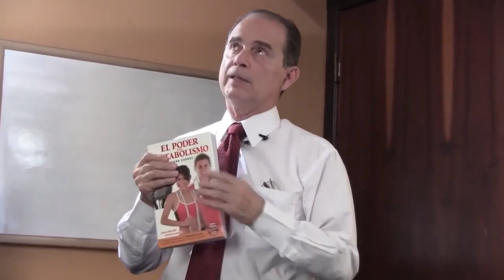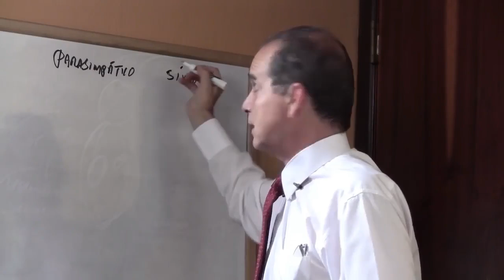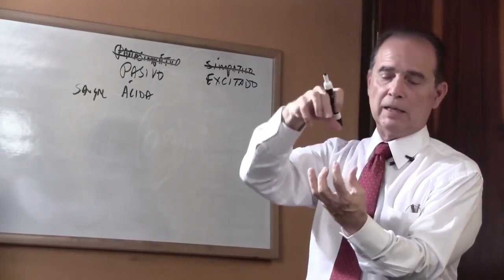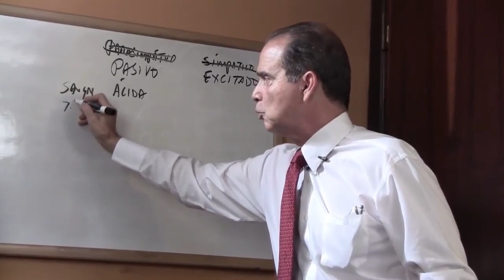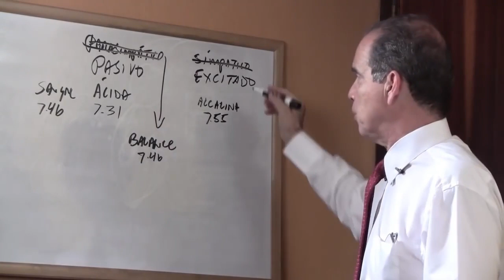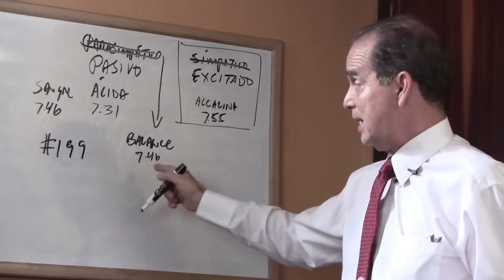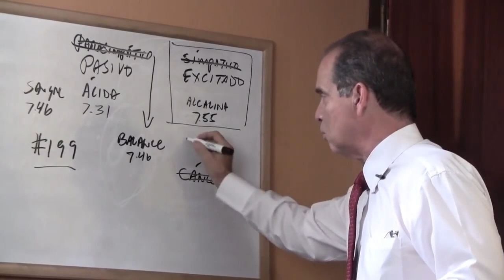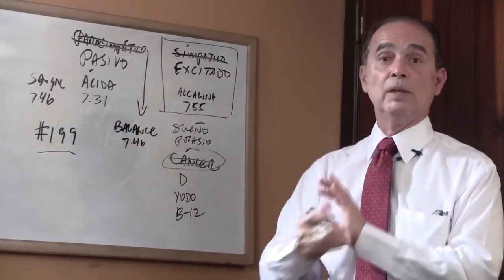#1051 Stress und zu alkalisches Blut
Die Auswirkungen von Stress auf den Körper:
Frank Suárez beginnt mit der Erörterung der physiologischen Auswirkungen von Stress auf den Körper. Stress löst die Freisetzung von Hormonen wie Cortisol aus, die verschiedene Körperfunktionen, einschließlich der pH-Regulierung, beeinflussen können.

Was ist alkalisches Blut?
In diesem Abschnitt erklärt Frank das Konzept des alkalischen Blutes und seine Bedeutung für die Erhaltung der allgemeinen Gesundheit. Der pH-Wert in Ihrem Blut spielt eine entscheidende Rolle für die Zellfunktion, die Enzymaktivität und das Stoffwechselgleichgewicht.

Stress und alkalisches Ungleichgewicht:
Frank untersucht, wie chronischer Stress das pH-Gleichgewicht in Ihrem Blut stören und möglicherweise zu einer übermäßig alkalischen Umgebung führen kann. Er erörtert die Auswirkungen eines Alkalinitätsungleichgewichts auf die Gesundheit und warum die Aufrechterhaltung eines ausgeglichenen pH-Werts so wichtig ist.

Strategien zur Stressbewältigung und zum Ausgleich des Alkalinitätsniveaus:
In diesem praktischen Abschnitt bietet Frank umsetzbare Strategien zur effektiven Stressbewältigung und Unterstützung eines gesunden alkalischen Blutniveaus. Er erörtert Änderungen des Lebensstils, Techniken zur Stressreduzierung, Ernährungsumstellungen und empfohlene Nahrungsergänzungsmittel.

 Bedeutung ganzheitlicher Gesundheitsansätze:
Frank betont, wie wichtig es ist, einen ganzheitlichen Gesundheitsansatz zu verfolgen, der sowohl körperliche als auch emotionale Aspekte berücksichtigt, um einen optimalen pH-Wert und das allgemeine Wohlbefinden aufrechtzuerhalten.
Free Choice Benelux B.V.
Waalstraat 5-D
1078 BN Amsterdam
Niederlande

KvK: 85774529

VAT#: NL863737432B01